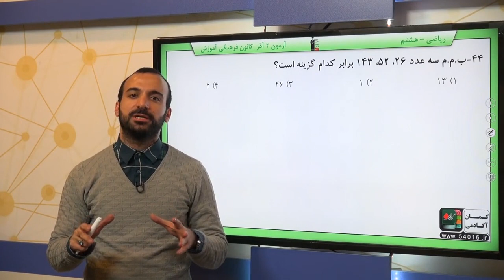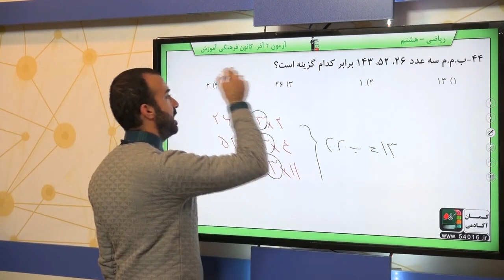پایه هشتم رياضي عددهاي اول تعيين عددهاي اول سوال 44 درصد پاسخگویی 51